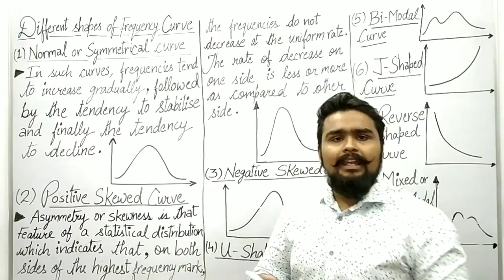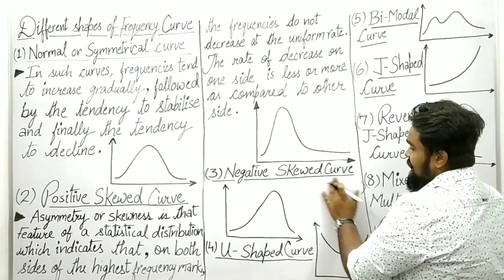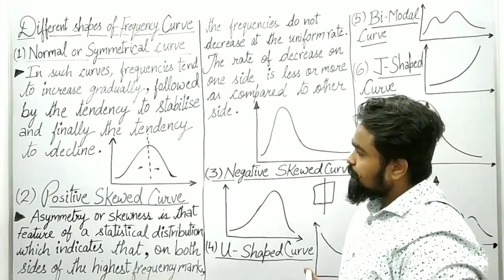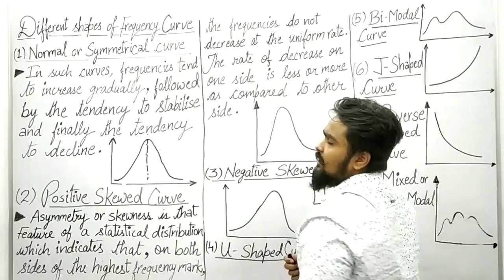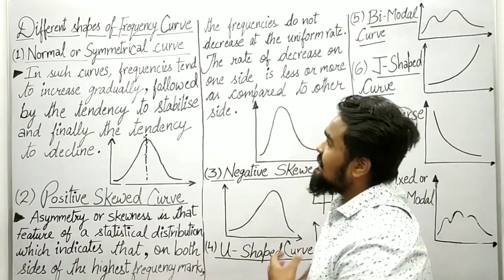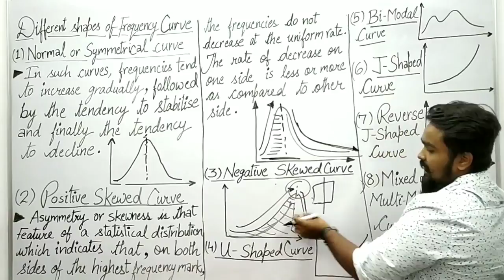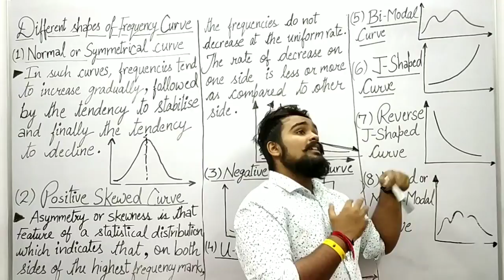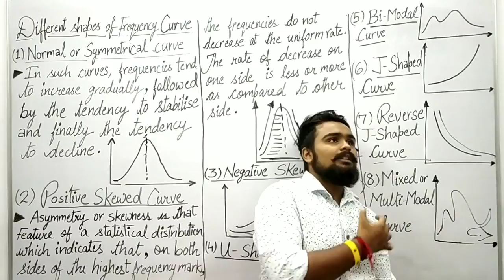Frequency Diagrams Class 11 | Histogram | Polygon and Ogive | Statistics Chapter 7 PART 4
frequency diagrams class 11
statistics class 11 chapter 7 PART 4

0:00 - 1:41 Different shapes of frequency curve
1:41 - 4:09 Normal or symmetrical curve
4:09 - 7:03 Positive skewed curve and negative skewed curve
7:03 - 8:41 Some more curves